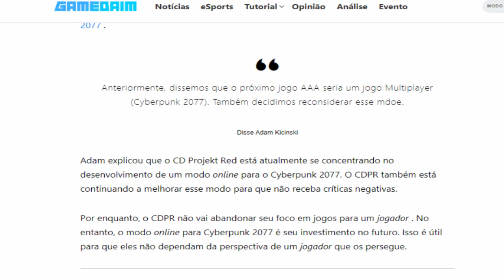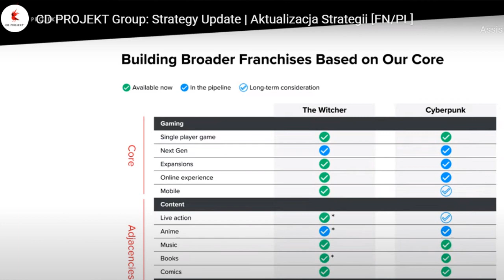CD PROJKET VAI TRAZER O MODO ONLINE PRA CYBERPUNK 2077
Galera, cd prjojekt deciciu reconsiderar e vai trazer o modo online pro cyberpunk 2077, tudo indica que o modo online ira chegar em 2022.

Neste canal voce ira encontrar bastante glitchs de games no geral. Conteudo relacionado ao cyberpunk 2077, sendo informações, bugs, reviews, gameplay, bastante informações para vocês.